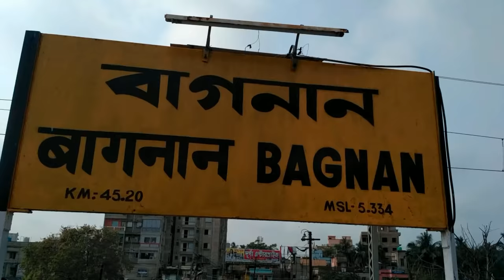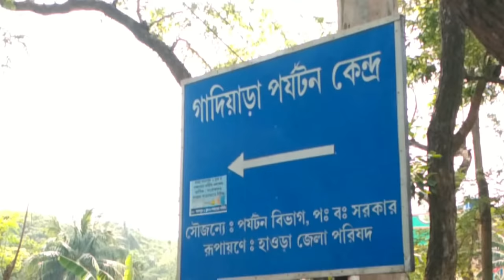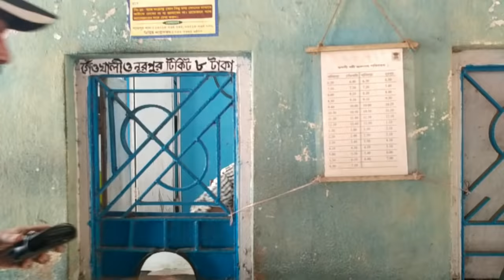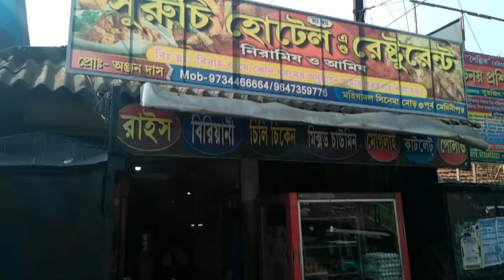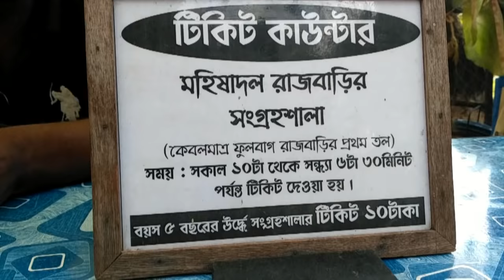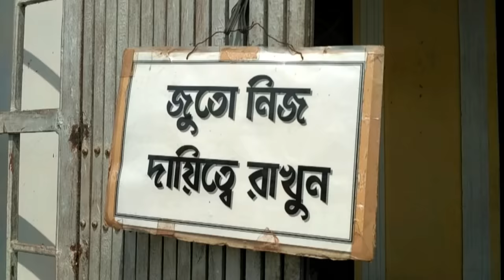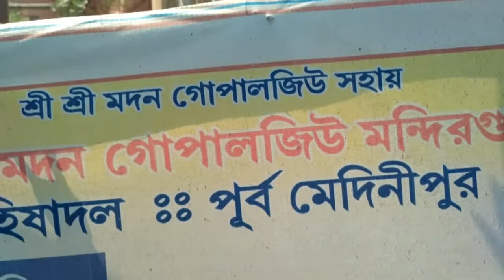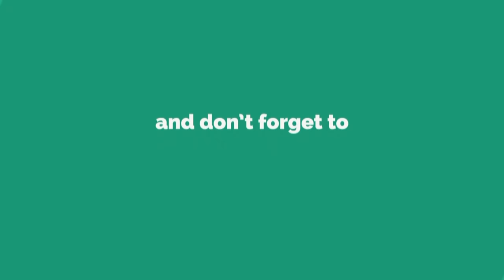Gadiara & Mahishadal | One Day Tour vlog | Howrah & Purbamedinipur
@Mahishadal is a village in Mahishadal CD block in Haldia subdivision of Purba Medinipur district in the state of West Bengal,
India.
Mahishadal Rajbari
A businessman from north India, Janardhan Upadhyay Garg, developed a large estate in the 16th century. During the days of Rani Janaki Devi, it reached its zenith in the 18th century.[2] There are two palaces – the old one was built in 1840 and the new one in 1935. One can see stuffed animals, hunting weapons of the 16th and 17th century, paintings and furniture. Gopaljew and Ramjew temples are popular with tourists. The place is half an hours drive from Haldia and 2:30 hours train journey from Howrah.
Stay In Mahishadal:-
Royal stay at Rajbari
Rajbari currently has two well-appointed rooms (with attached washrooms) for guests, one double-bed and one six-bed; the charges are ₹ 4,000 and ₹ 7,000, respectively, excluding taxes and including breakfast. However, these are tentative rates and check for latest rates nearer to your travel dates. The Museum remains open from 10am to 6.30pm daily. Admission charges: Rs 10 per head (full charges apply for children above five years). Photography is prohibited in the museum unless special permission is obtained.

Stay at Geokhali (Near Mahishadal)
Tribeni Sangam Tourist Complex
 Mahishadal, Dist Purba Medinipur, Geonkhali, West Bengal 721603

@Gadiara is a village in the Howrah District of West Bengal, India. It is the point of convergence of the Damodar, the Rupnarayan and the Hoogli rivers.adiara is near 100 km from Kolkata.[citation needed] Gadiara is a popular picnic and daytrip spot for locals and tourists alike. Gadiara has an old fort, Fort Mornington, which was built by Lord Clive; it was heavily damaged during flooding in 1942. There is a lighthouse in Gadiara.

Thanks,
Nature's Womb Travel Channel